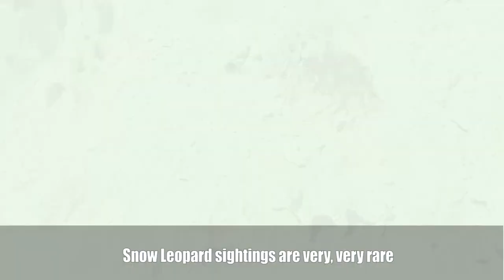Snow Leopad expedition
This year's summer was unusual for us. We all did not expect summer 2020 to be the most stressful and alarming due to the events of the COVID-19 epidemic. Kyrgyzstan experienced peak periods of the epidemic precisely during the height of summer, in July and August. Hot, long days, people were at home in quarantine. Every day we listened to the news and worried about when it would all end.

However, life goes on, and we get used to living together with loss and hope for the best that may lie ahead of us. After the quarantine days, the day finally came when we could go to the mountains and enjoy the open spaces, breathe the mountain air into our chest.

One September day, we decided to make an expedition trip to the far corners of the country, namely, the eastern ridges of the Tien Shan Mountains, border areas with China. For 10 days, we enjoyed the untouched nature and could not stop admiring the fantastic views of the mountain peaks and massive rivers.

We met local people, asked about the features of mountains, rivers, lakes, and animals. Everywhere we met mountain goats, Marco Polo sheep, and even wolves. Nevertheless, wherever we asked local people if they have met snow leopards, there were no positive answers. We realized that there are very few snow leopards left on our planet and this predator is very difficult to find in its habitat. The animal is mostly nocturnal and takes the hard-to-reach routes in the mountains. We did not really hope to see these unusual animals of the feline family, but we were lucky.

On the last day of our expeditions, we were driving by car and suddenly one of us saw two snow leopards near the river from a distance of 100 meters. Not believing our eyes, we abruptly stopped and began excitedly looking for cameras and from the excitement, we could not even really concentrate. We did not want to lose sight of them and could not see enough, and until they began to climb the mountains and move away from us we took several pictures and were delighted that we met not one leopard, but two at once.